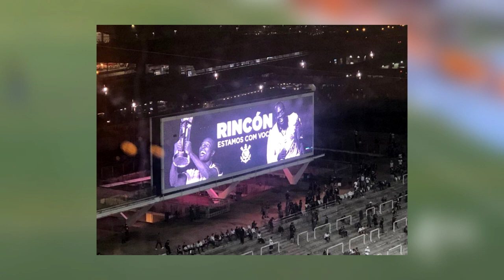ADIÓS FREDDY RINCÓN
El siguiente video es un homenaje a Freddy Rincón